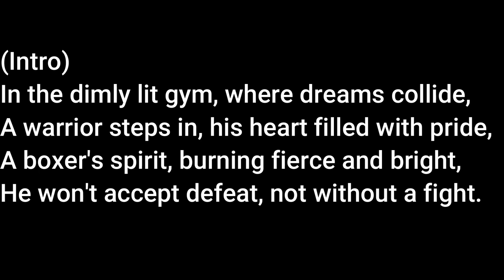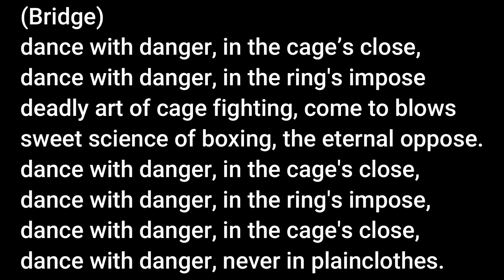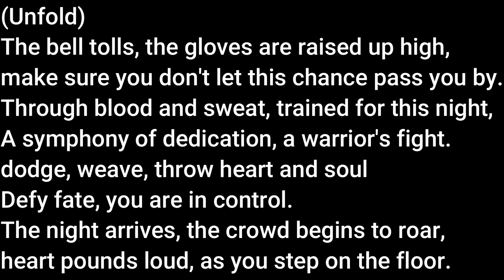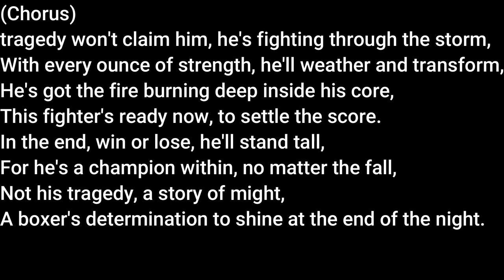Tragedy - Lyrics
Tragedy
By: Jarrell Brackett

(Intro)
In the dimly lit gym, where dreams collide,
A warrior steps in, his heart filled with pride,
A boxer's spirit, burning fierce and bright,
He won't accept defeat, not without a fight.

(Verse 1)
Through the sweat and tears, hone this skill,
With every punch, a hunger filled
I’ve seen the highs and lows, the pain and glory,
I am determined to rewrite this story.
Through the ropes step, with courage and might,
Your eyes locked on victory, a blinding light,

(Bridge)
dance with danger, in the cage’'s close,
dance with danger, in the ring's impose
deadly art of cage fighting, come to blows
sweet science of boxing, the eternal oppose.
dance with danger, never in plainclothes.

(Chorus)
tragedy won't claim him, he's fighting through the storm,
With every ounce of strength, he'll weather and transform,
He's got the fire burning deep inside his core,
This fighter's ready now, to settle the score.

In the end, win or lose, he'll stand tall,
For he's a champion within, no matter the fall,
Not his tragedy, a story of might,
A boxer's determination to shine at the end of the night.

(Verse 2)
The night arrives, the crowd's roar fills the air,
Heart pounds in the chest, no room for despair,
For the ring that calls, where legends are born,
push through the pain, until the final dawn.
step into the ring, gloves held high,
A warrior's stance, gloves reaching the sky.
The night arrives, the crowd begins to roar,
heart pounds loud, as you step on the floor.

(Unfold)
The bell tolls, the gloves are raised up high,
make sure you doesn't let this chance pass you by.
Through blood and sweat, trained for this night,
A symphony of dedication, a warrior's fight.
dodge, weave, throw heart and soul
Defy fate, you are in control.